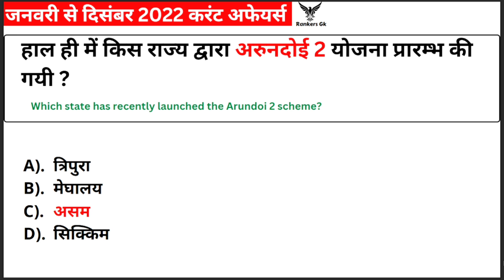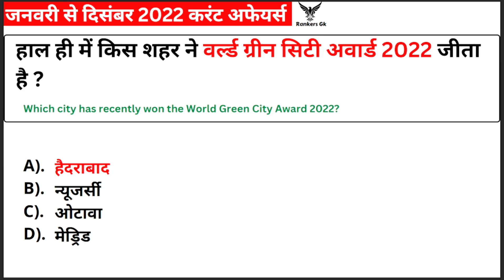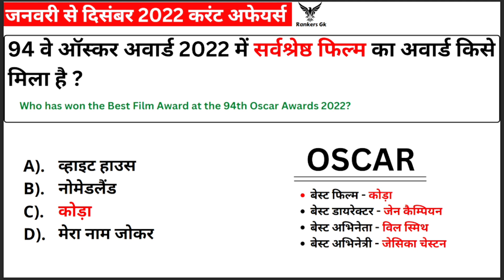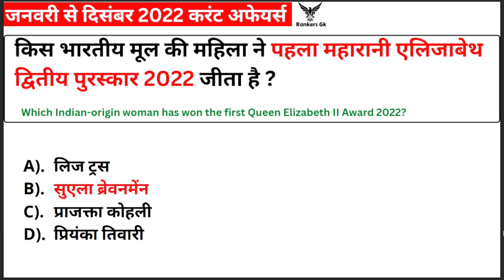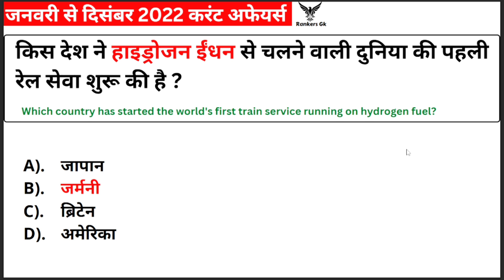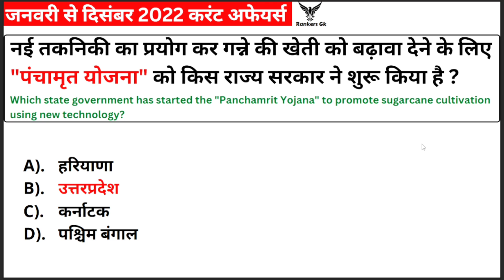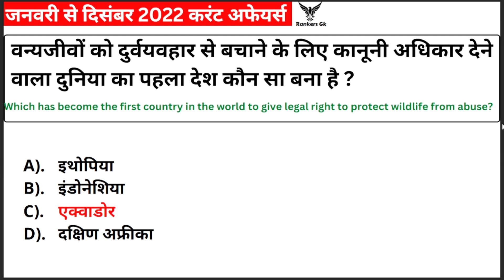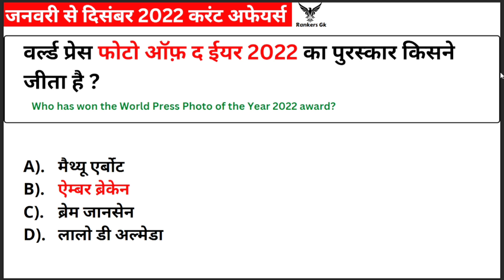Last 12 Months Current Affairs | pichle 12 mahine ka current affairs | last 6 months current affairs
Last 6 Months Current Affairs (nov 2022 to april 2023)

pichle 12 mahine ka current affairs,
last 12 months current affairs in hindi,
last 12 months current affairs in english,
last 12 months current affairs for ssc cgl,
last 6 months current affairs ,
last 6 months current affairs in hindi,
last 12 months current affairs by rankers gk,